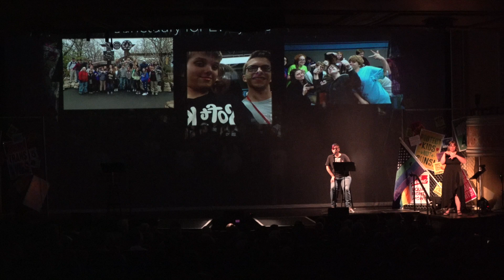National Coming Out Day - Jacob's Story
To celebrate National Coming Out Day, we are sharing the story of one of our members, Jacob Horton. Jacob joined the chorus in 2019. During our Summer Concert, Rise Up, he shared his story with our audience at The Folly Theater. Here is his story:

So, while I was always an effeminate kid, my coming out story was in “tiers,” and I didn’t really come out to most of my family on my own, and in fact, I was outed to most of them.

The first one that found out was my Mom. I was 14 and in 8th grade, and I was just going through a lot, and mentally, I was feeling low. I found solace in a boy a year above me who was out at the time, and I was just pouring out feelings of fear and uncertainty with coming into my own as a gay man on top of saying I liked him via text.

Needless to say, my mama’s intuition kicked in, and she could tell something was up. I had a flip phone then, so she saw my texts. Her only regret was that I was too scared to tell her because she was completely accepting (she comes to our concerts too!).

My sister was the next one, and she found out from my mom, but she was immediately accepting because she is an open member of the LGBT community herself.

It was really just them two when it came to family that knew for the longest time, but something was eating at me because I hadn’t told anyone else.

My dad was the one I was most scared of telling just because we had differing views on things and I did not want him to stop loving me. We ended up having an argument over text, and I just so happened to blurt out that I was gay. He then called me to say that I am his son and he loves me unconditionally. We have been on greater terms ever since.

Then, for the rest of my family, I have to thank the chorus for helping me “come out.” My family knew how much the chorus meant so much to me, so they started researching so they could know more and start coming to concerts. They knew we were primarily a chorus of gay men and we did a lot for the LGBT community, so they began to ask my mom lots of “questions.”

Every time she told someone, she did it out of love and didn’t mean any harm. I thank her a lot for it because while I have “come out” in different ways to my family, I have always been met with blankets of love and acceptance.

I feel so grateful and lucky to have them.

– Jacob Horton, Tenor 2